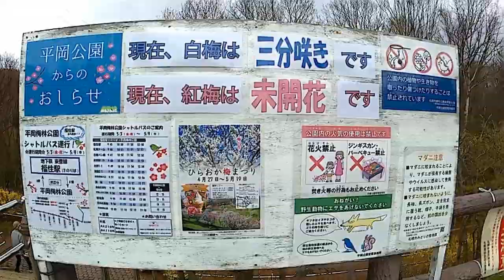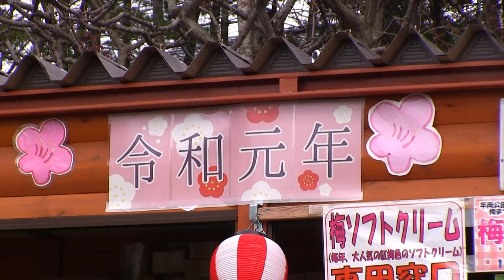札幌平岡梅林公園開花情報2019/5/2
開花の状況は3分咲きです。